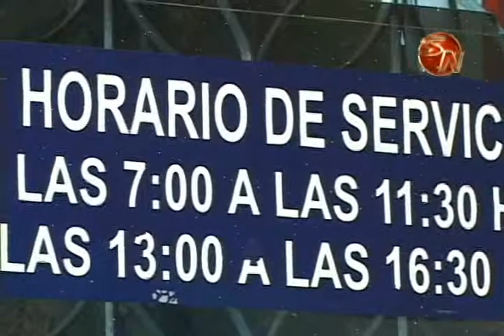Proyecto de Implementación Electrónica aún está en una de sus etapas del proceso antes de poder digi